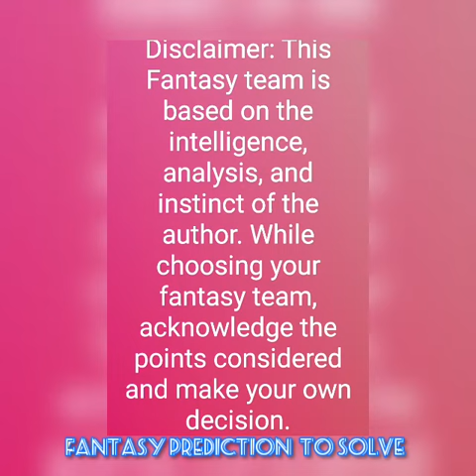LU vs STK Leeds vs Stoke City Football Championship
LU vs STK

Leeds vs Stoke City

Football Championship